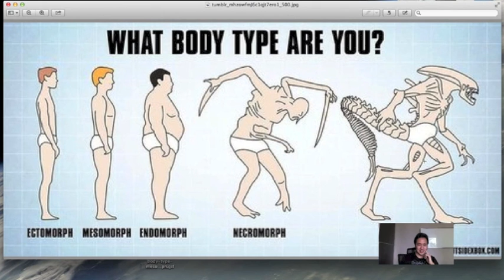Tipe Tubuh Manusia - Ectomorph, Mesomorph & Endomorph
Perbedaan tipe tubuh manusia (vs Alien).
Kadang kita bingung kenapa orang lain bisa gemuk dan kita susah gemuk. Begitu juga sebaliknya, orang lain makan banyak tetapi badannya tetap kurus sementara kita makan sedikit saja sudah gemuk. Video berikut menjelaskan mengenai tipe-tipe tubuh manusia secara singkat.